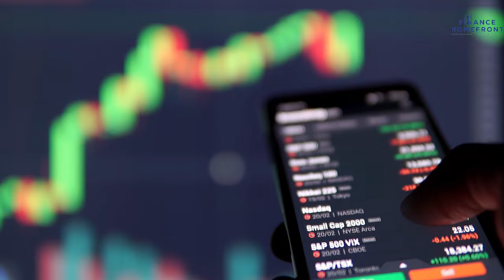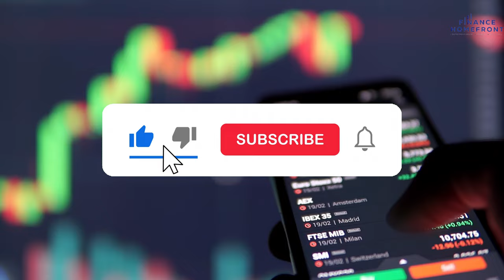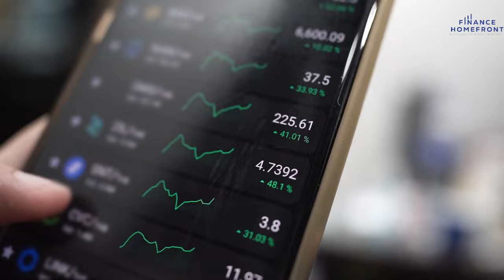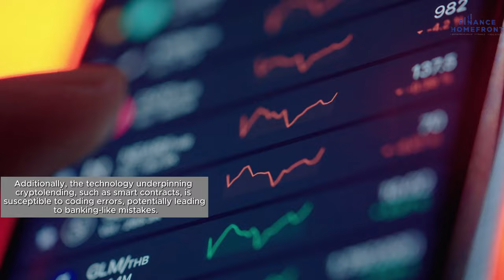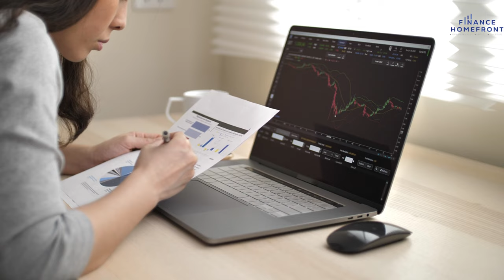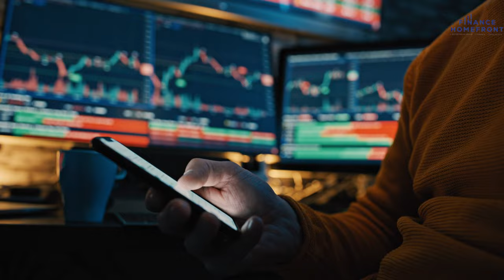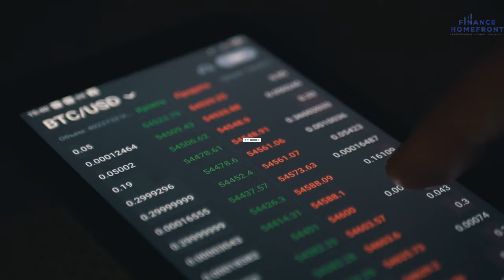Unlocking The Secretes of Crypto-Lending!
Want to learn about the world of crypto-lending? In this video, we'll unlock the secrets of how to earn passive income through lending your cryptocurrencies. Don't miss out on this opportunity to learn about this lucrative investment strategy in the crypto market!